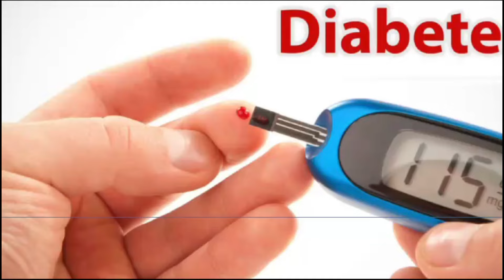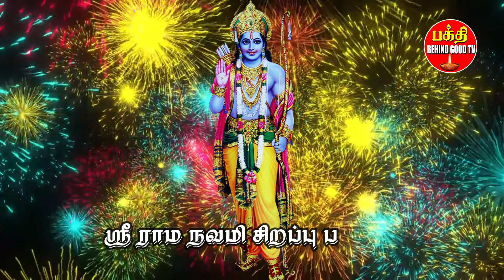ஸ்ரீ ராமநவமி சிறப்புபாடல்-இசை& பாடியவர் திருமதி பிரியா கிருஷ்ணன் | Bhakthi Behindgood TV Vision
ஸ்ரீ ராமநவமி சிறப்புபாடல் "நன்மையின் ரூபமாய் நானிலம் காக்கும் ராம நாமம் நல்ல நாமம்" இசையமைத்து பாடியவர் திருமதி பிரியா கிருஷ்ணன்